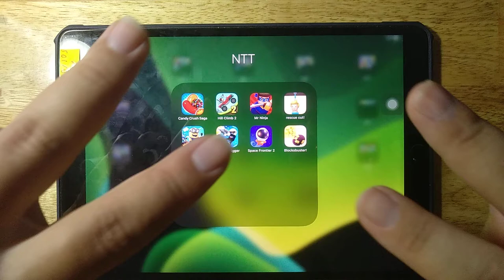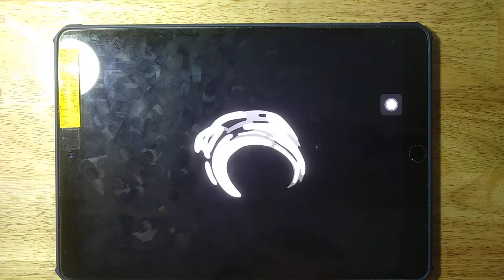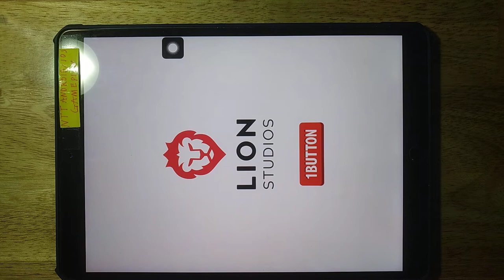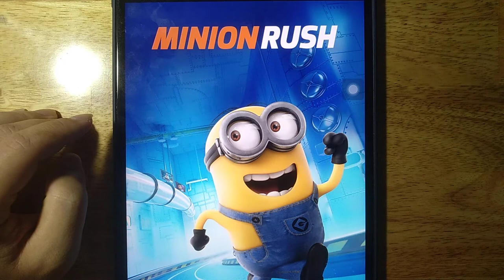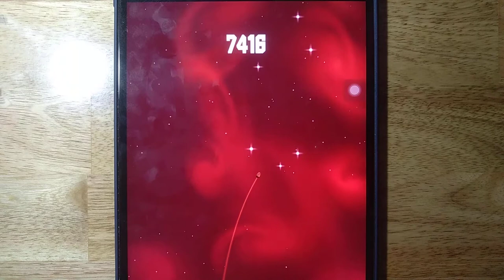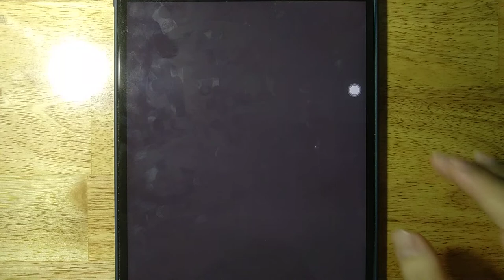Candy Crush Saga, Hill Climb 2, Mr Ninja, Rescue Cut, Minion Rush, Johnny Trigger, Space Frontier 2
Candy Crush Saga, Hill Climb 2, Mr Ninja, Rescue Cut, Minion Rush, Johnny Trigger, Space Frontier 2, Blocksbuster

Android GamePlay
iOS GamePlay
iPad GamePlay
GamePlay Walkthrough